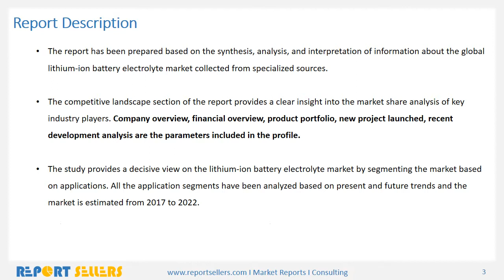Global Lithium ion Battery Electrolytes Market Research Report | Report Sellers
Electrolyte is a key component of the lithium-ion battery. The basic function of electrolytes is to serve as the medium for the transport of lithium ions between the electrodes. The chemical composition of electrolytes has a direct influence on the characteristics of LIBs, such as energy density, cycleability, rate capability, storage performance and safety.